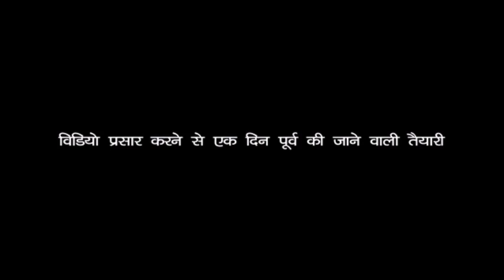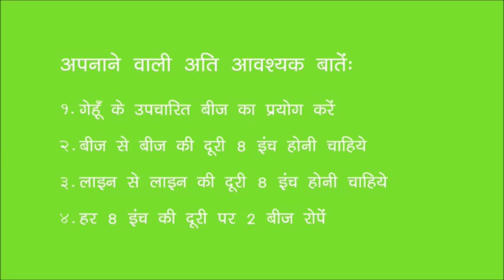Preparations for Digital Green Video Dissemination